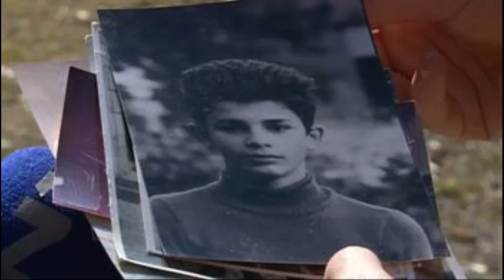SRĐAN ALEKSIĆ HEROJ 1993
Ovaj momak zaslužuje mnogo više spasio svog druga Bošnjaka od sigurne smrti od strane agresora koji je napadao sve što je bošnjačko danas taj Bošnjak živ je i zdrav Srđan Aleksić je heroj bez obzira što je bio u tzv.vrs on je uradio dobru stvar za našu domovinu ali eto ubi'še ga četnici jer je branio nedužnog čovjeka bošnjačke nacionalnosti Srđane hvala ti počivaj u miru herojčino bosanska.